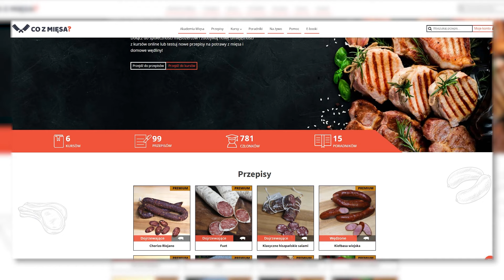5 sosów do mięsa, które musisz znać! l Co z mięsa?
🥩Dobre Mięso - wyszukiwarka lokalnych dostawców mięsa
📄Co z mięsa? - baza wszystkich przepisów i listy składników
Partnerzy kanału "Co z mięsa?"

Jelux Polska Jelita naturalne i akcesoria wędliniarskie oraz przyprawy ( - 10% z kodem "cozmiesa" )
Chef One - Producent worków do pakowania próżniowego
Ninja - producent kuchennego sprzętu AGD

Dołącz do społeczności mięsożerców:
Moje social media, bądźmy w kontakcie!
Nad montażem wideo pracował Marcin, polecam do współpracy! Tutaj jego kanał gdzie poznacie go bliżej: